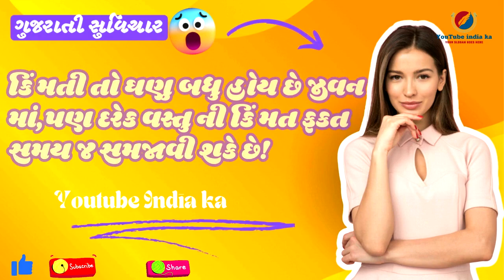પ્રતિદિન પ્રેરણા | જીવન બદલનારા ગુજરાતી સુવિચાર| YouTube India Ka| સકારાત્મક વિચારો માટે | Suvichar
Welcome to YouTubeIndiaka - Gujarati Suvichar! 🌟

કિંમતી તો ઘણુ બધુ હોય છે જીવન માં,પણ દરેક વસ્તુ ની કિંમત ફકત સમય જ સમજાવી શકે છે!

Dive into the wisdom and inspiration of Gujarati Suvichar (સુવિચાર) with our channel. Every day, we bring you the most profound and uplifting quotes, thoughtfully curated to touch your heart and soul. Whether you're seeking motivation, peace, or a new perspective, our videos offer timeless wisdom to guide you through life's journey.

What You’ll Find on Our Channel:

Daily Suvichar to start your day with positivity
Beautifully crafted visual presentations of quotes
Inspirational messages in the sweet melody of the Gujarati language
A community of like-minded individuals sharing wisdom and positivity

પ્રેરણાત્મક ગુજરાતી સુવિચાર | Daily Gujarati Suvichar for Motivation
સવારની શરૂઆત સકારાત્મક વિચારો સાથે | Gujarati Suvichar
ગુજરાતી સુવિચાર | Heart-Touching Suvichar in Gujarati
પ્રતિદિન પ્રેરણા | Best Gujarati Suvichar Collection
જીવન બદલનારા ગુજરાતી સુવિચાર | Life-Changing Gujarati Quotes
આજનો સુવિચાર | Daily Inspirational Gujarati Quotes
સકારાત્મક વિચારો માટે | Best Gujarati Suvichar
ગુજરાતી સુવિચાર સાથે દિવસની શ્રેષ્ઠ શરૂઆત | Morning Motivation
શ્રેષ્ઠ ગુજરાતી સુવિચાર | Best Motivational Quotes in Gujarati
દિવસની પ્રેરણા | Powerful Gujarati Suvichar Collection